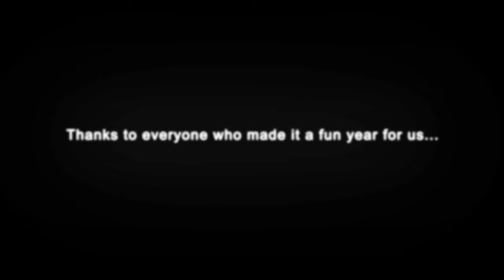Celtic & Mtn: 2016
It's been a good year.